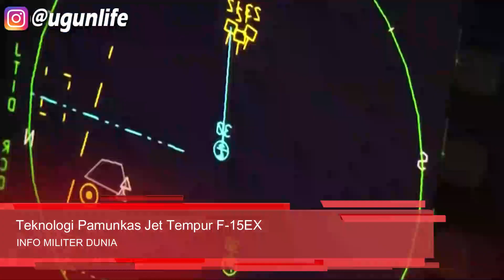Disematkan Teknologi Pamunkas, Jet Tempur F-15EX Jadi Godaan Untuk Indonesia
jet tempur, jet tempur indonesia, f 15ex, ugunlife
Jet tempur F-15 baru Angkatan Udara AS sekarang memiliki nama F-15EX Eagle II,  tetapi bukan itu saja yang baru. Jet tempur yang diresmikan dalam sebuah upacara di Pangkalan Angkatan Udara Eglin April 2021 itu, akan memiliki daya komputasi yang lebih besar, kemampuan manuver yang lebih besar, serta persenjataan yang tangguh. Raytheon Technologies mengembangkan beberapa sistem baru untuk pesawat tempur F-15EX abad ke-21 ini, termasuk senjata presisi, sensor, dan avionik. “Pesawat tempur terbaru Angkatan Udara F-15EX akan memberikan kemampuan canggih dalam mendukung misi dominasi udara,”  ujar Paul Ferraro, wakil presiden Air Power untuk Raytheon Missiles & Defense. Raytheon menyediakan teknologi sensor, radar, dan efektor yang akan membantu pesawat  Eagle II ini dapat mendominasi wilayah udara.